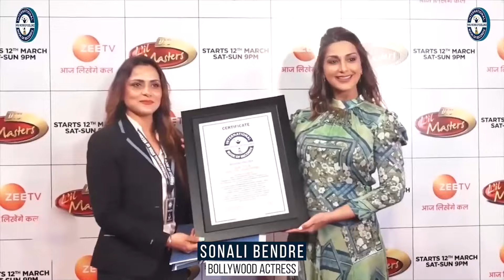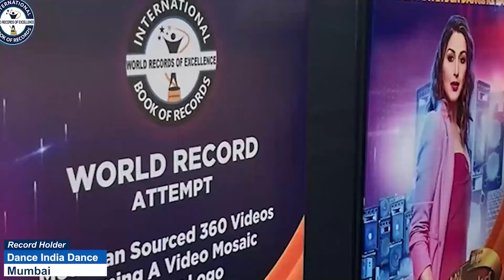FASTEST TO IDENTIFY 50 COUNTRIES' FLAGS THROUGH FLASHCARDS AND RECITE THEIR NAMES (PRESCHOOLER)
The World Record of “FASTEST TO IDENTIFY 50 COUNTRIES' FLAGS THROUGH FLASHCARDS AND RECITE THEIR NAMES (PRESCHOOLER)" was achieved by V. D. AASHRITH RAM DASARI on 24th July 2024 from Vijayawada (Andhra Pradesh) India. 4 years 6 months 18 days old V. D. Aashrith Ram Dasari identified flags of 50 countries through flashcards and recited their names in 52 seconds and has set a new world record for International Book of Records.

VIDEO HIGHLIGHTS

What is the world record for identifying flags of countries?
Which countries have the most simple flags?
What is the fastest time to name all 197 countries?
Which country has more than 1 flag?